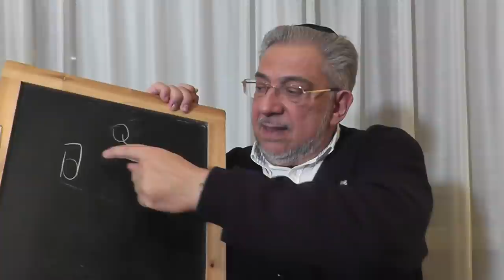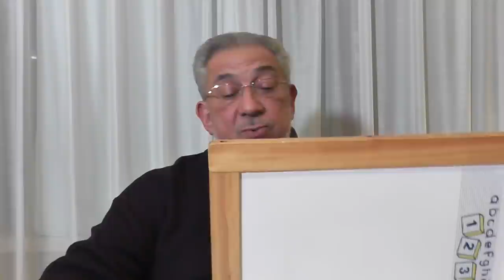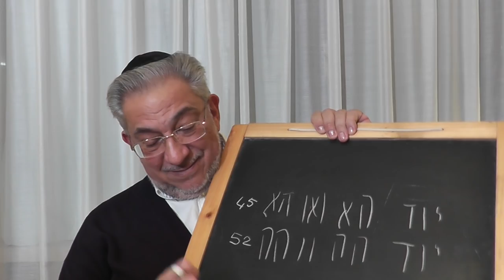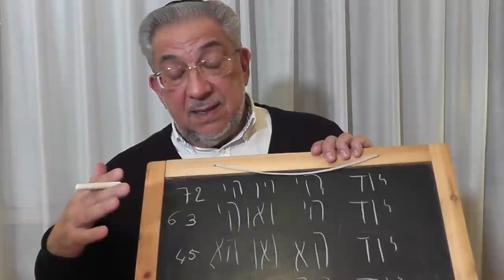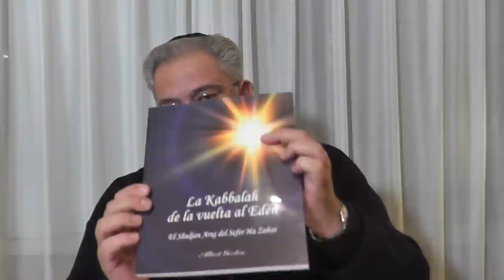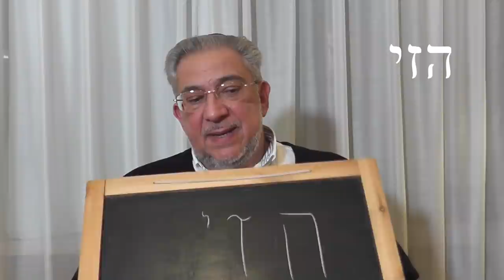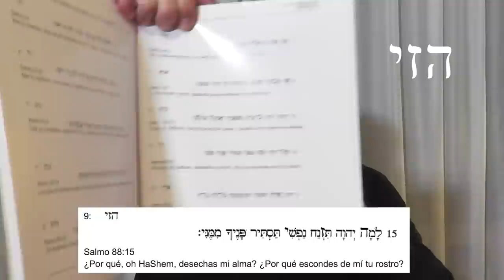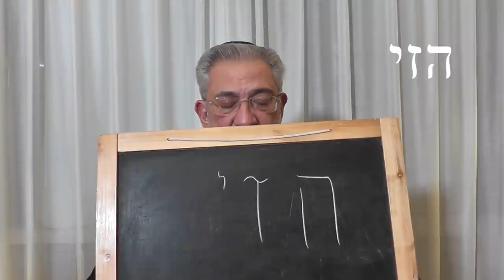Kabbalah: la Tefila con Kavanah - clase 9 Preliminares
Albert Gozlan, Maestro de Kabbalah, explica los Secretos de la oración con intención. Preliminares.
Estructura de la Tefila.
Meditación de los 72 Nombres de D-ios y su frase en los Salmos.